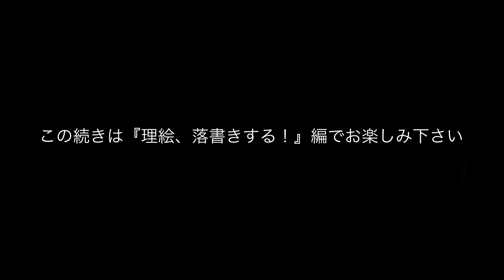ダメ！ダメ！ダメ！絶対ダメだよぉ。。。